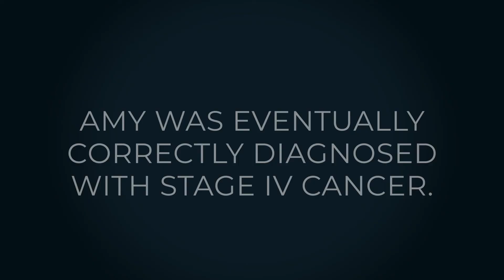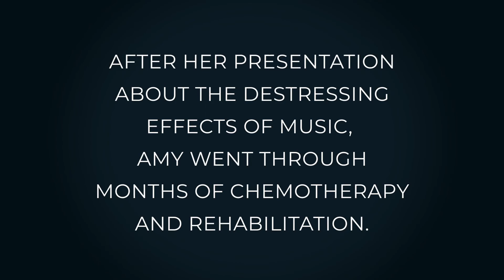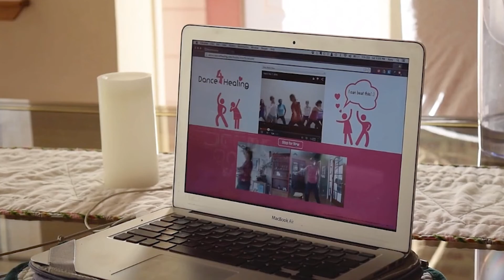Movement for Dementia with Dance4Healing founder Amy Li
Dementia Spring founder Dr. Marc Rothman talks with Amy Li - creator of the Dance4Healing program.